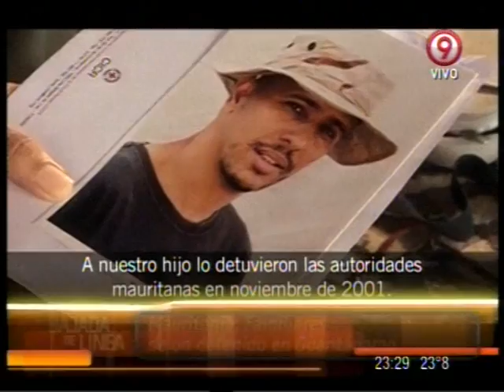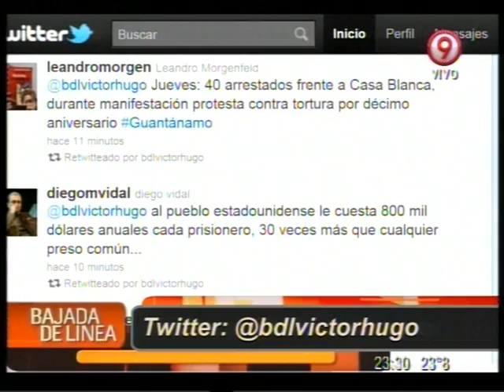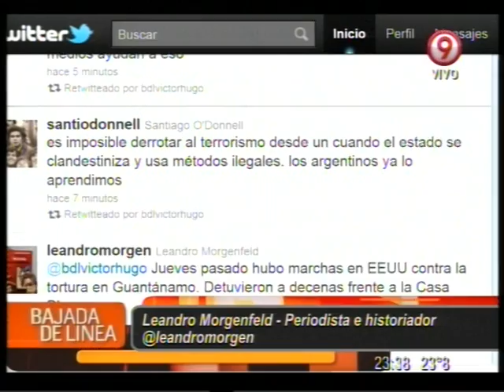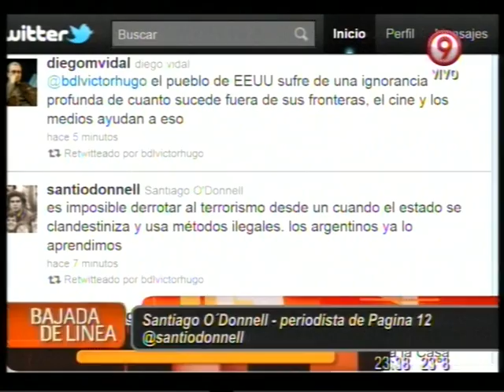Bajada de Línea nº 72 - 15 de enero de 2011 - Parte 3/4